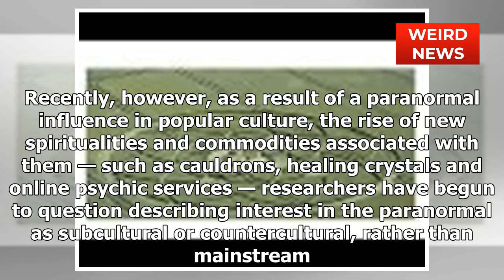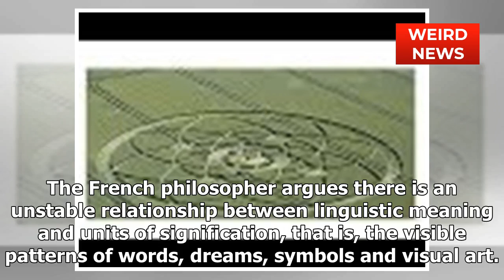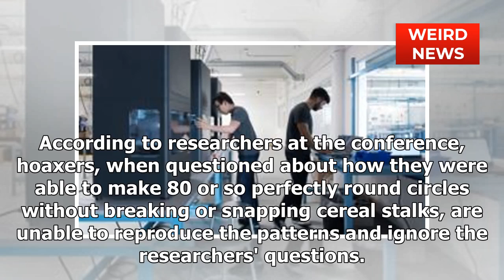Has Paranormal Belief Gone Mainstream? | Weird News 2018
Strange, Odd & Unusual News Stories